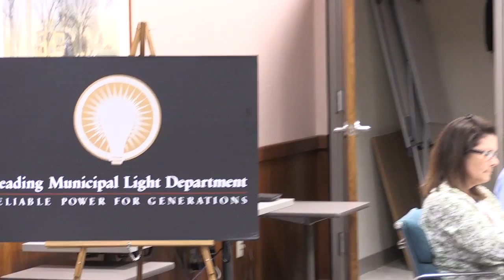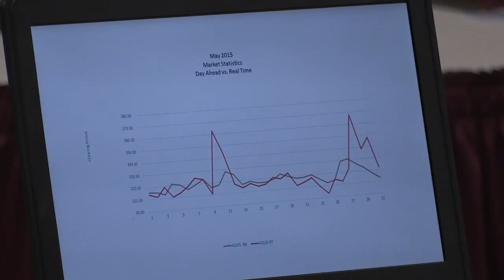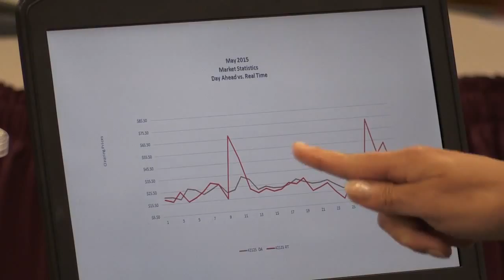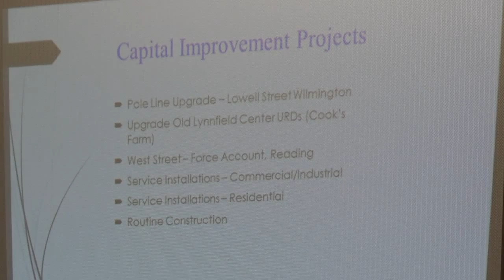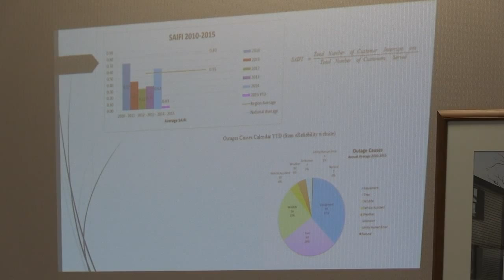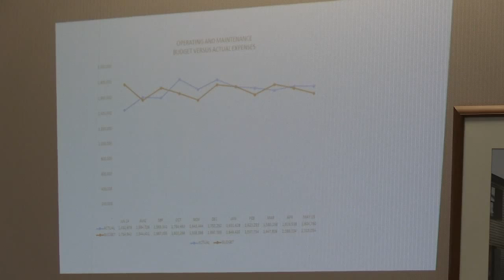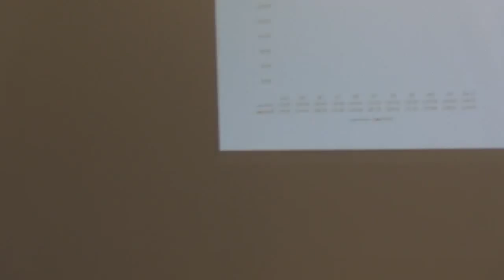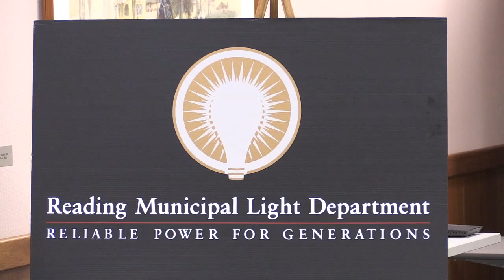RMLD Board 06.25.2015